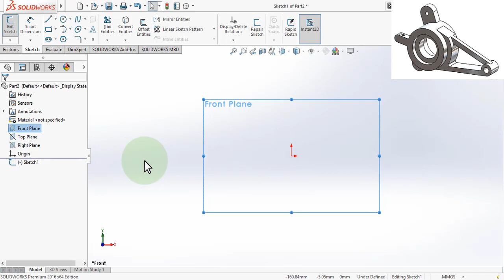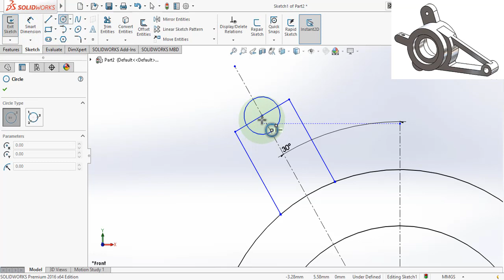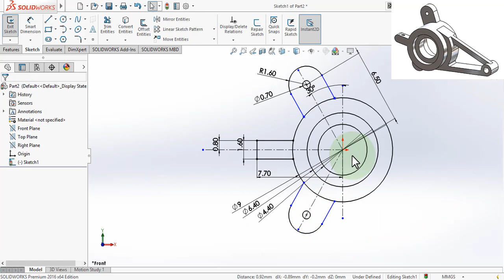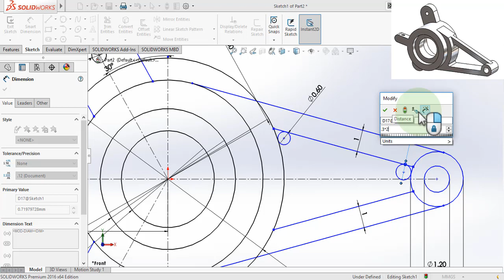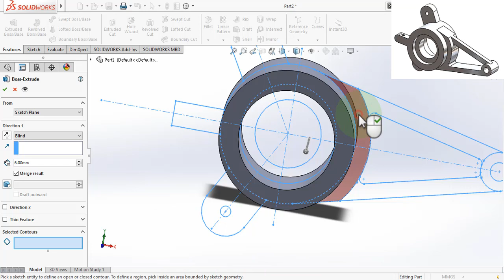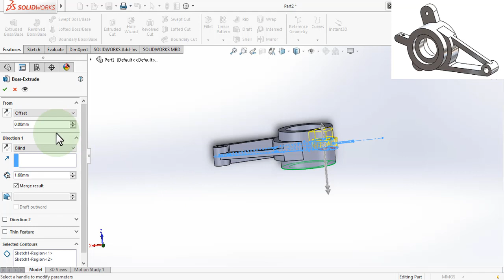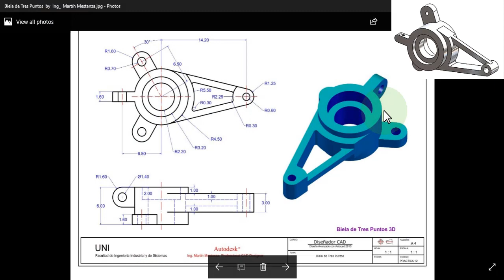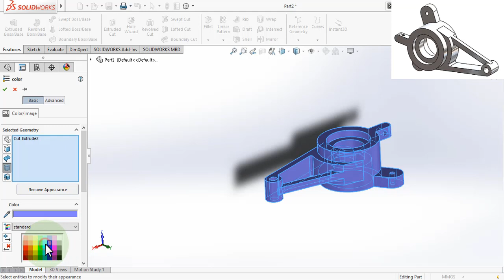Solidworks tutorial | semi complex exercises EX _10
ENG/Mohamed Abdelbaset
Design engineer experience in Solidworks 2 years